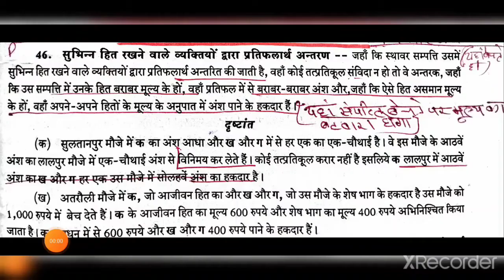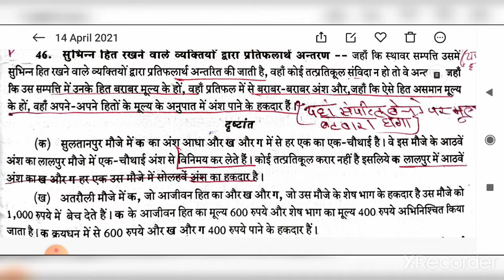T. P. A#|TRANSFER Of Property Act 1882#|SECTION 46#